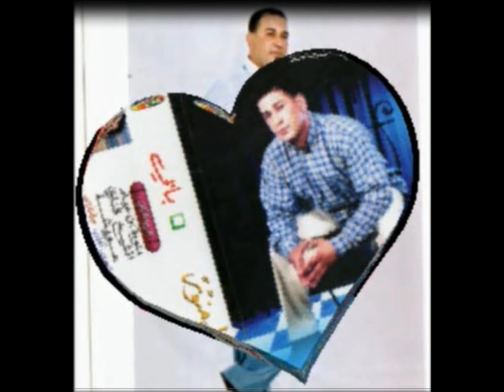abdelkader ya Boualem mezwedعبدالقادر يا بو علام مزود